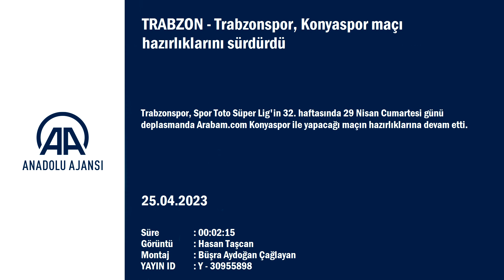Trabzonspor, Konyaspor maçı hazırlıklarını sürdürdü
TRABZON (AA) - Trabzonspor, Spor Toto Süper Lig'in 32. haftasında 29 Nisan Cumartesi günü deplasmanda Arabam.com Konyaspor ile yapacağı maçın hazırlıklarına devam etti.
Mehmet Ali Yılmaz Tesisleri'nde teknik direktör Nenad Bjelica yönetiminde gerçekleştirilen antrenmana sakatlığı süren Dorukhan Toköz, Edin Visca, Abdülkadir Ömür, Jens Stryger Larsen ve Stefano Denswil katılmadı, Bruno Peres ise salonda çalıştı.
Antrenmanda ısınma hareketlerinin ardından pas çalışması yapan bordo-mavili takım, son bölümde ise çift kale maç oynadı.
Trabzonspor yarın yapacağı antrenmanla hazırlıklarını sürdürecek.